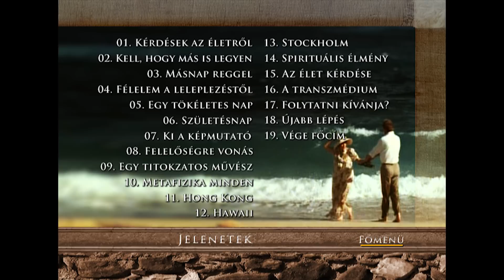Ég és föld között - Találd meg Önmagad! - DVD menü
Design & Authoring: Vígh Roland (Ludens Film Production) 2011